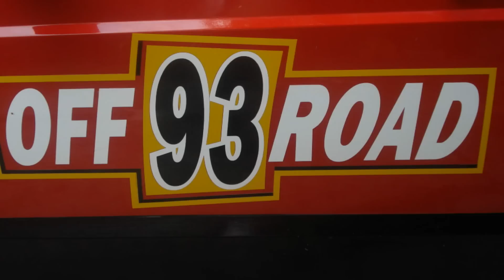COSALTAZO 2012 SAN JOSE DE LAS BOCAS CULIACAN XTREME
actividades  en  SAN JOSE  DE LAS  BOCAS  COSALA  DE EL CLUB CULIACAN XTREME